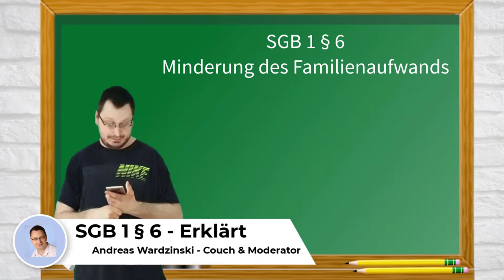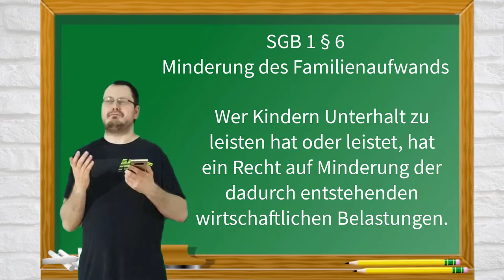SGB 1 - Paragraph 6 - Minderung des Familienaufwands 👨‍🏫